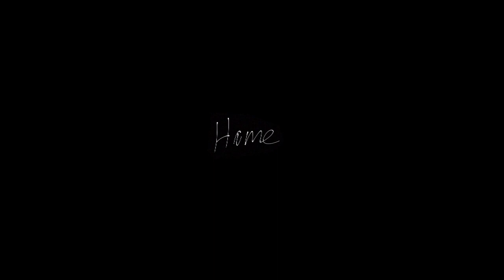Driving in Clifton - Karachi, Pakistan